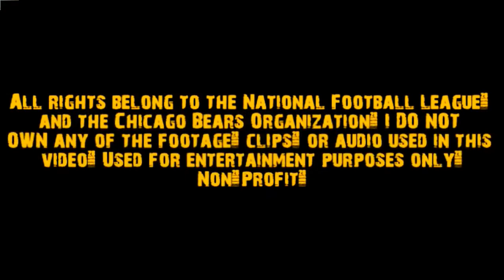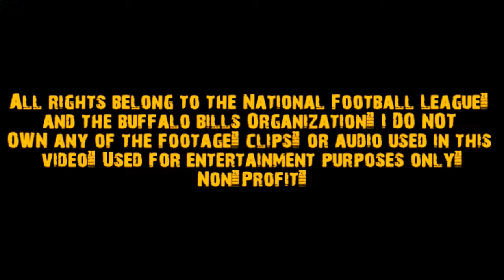NFL Free Agent Frenzy. Talking Alshon jeffery, Tony Romo, Mike Glennon, DJAX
NFL Free Agent Frenzy. Romo, Alshon, Glennon, and potential trades are discussed.